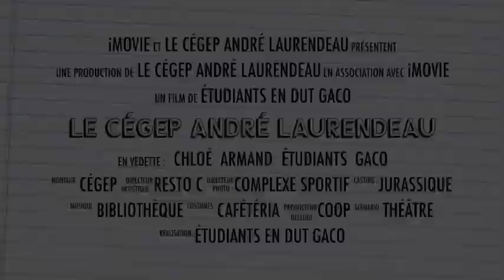Le cégep André Laurendeau